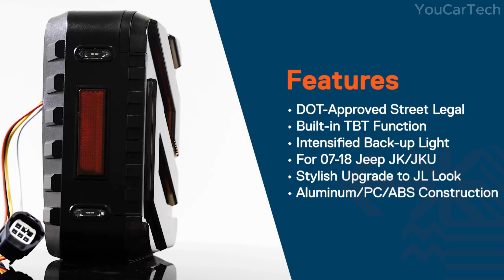Transform Your Jeep Wrangler and Jeep Gladiator JT into Ultimate Driving Machine with Cool Mods!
Want to take your Jeep Wrangler or Gladiator JT to the next level? Get ready to turn heads with upgrades like a stylish fuel filler cap, rugged inner mudguards, and sleek LED tail lights. Add a bonnet cover, rear corner protection kit, and sill protection to keep your ride looking sharp and ready for anything!

►Let me know in comments below if we missed anything and what else you should pay attention to when choosing.

0:27 ✅1. HAWLKEY Front & Rear Inner Fender Liners for Jeep Wrangler 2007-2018 JK JKU Sports Sahara Rubicon 2/4-Door
3:42 ✅2. KYX Running Boards Nerf Bars Step Rails for 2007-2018 Wrangler JK 4 Door
4:37 ✅3. ONLINE LED STORE TRUE MODS LED Tail Lights for 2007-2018 Jeep Wrangler JK JKU
5:23 ✅4. PARTREE Stubby Front Bumper w/Sensor Holes for Jeep Wrangler JL 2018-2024
6:19 ✅5. LitMiRaCle Cowl Body Armor Outer Cowing Cover & Rear Corner Guard Set for 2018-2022 Jeep Wrangler JL Gladiator JT Sahara Sport Rubicon
9:07 ✅6. LitMiRaCle Door Sill Guard for 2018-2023 Jeep Wrangler JL JLU and Jeep Gladiator JT 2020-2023
9:39 ✅7. LitMiRaCle Aluminum Fuel Tank Cap for 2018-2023 Jeep Wrangeler JL JLU 2/4 Door

Here are even more mods for your Jeep Wrangler or Gladiator!